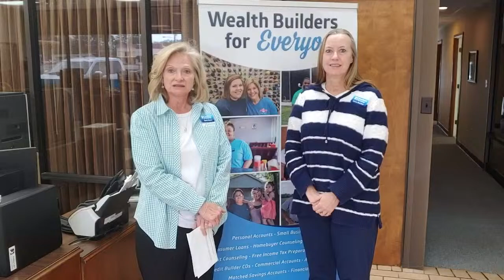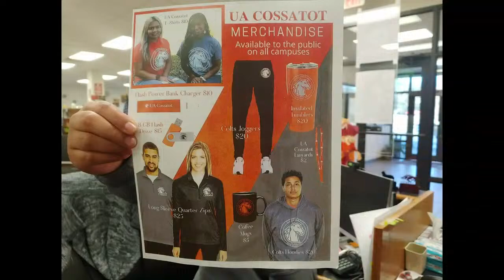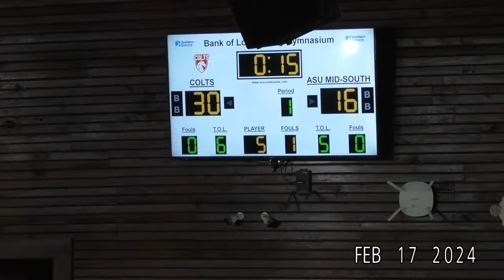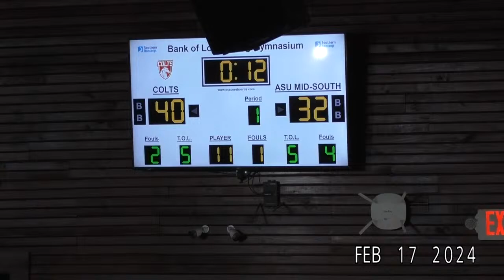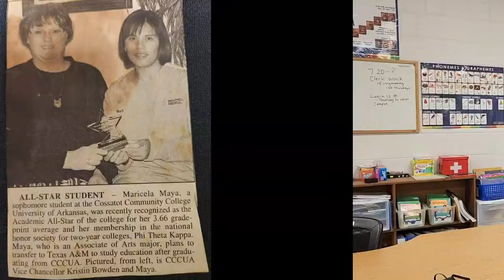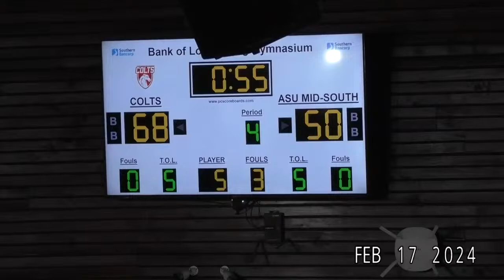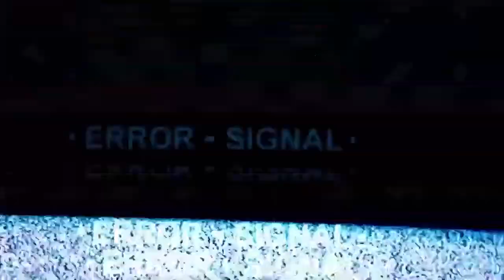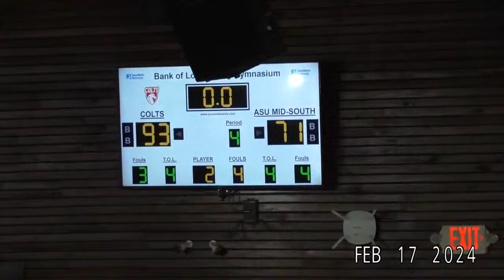UA Cossatot Women vs ASU Midsouth